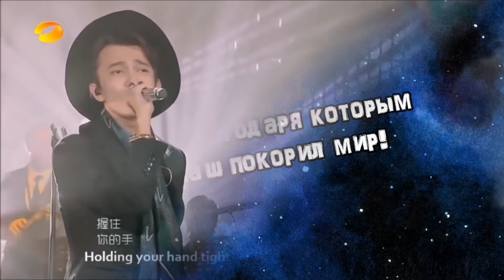Покорил мир голосом: кто пишет слова и музыку для Димаша Кудайбергена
Какая команда профессионалов трудится над созданием произведений для Кудайбергена, почему в его репертуаре огромное количество кавер-версий чужих  композиций, и написал ли Димаш самостоятельно полностью хоть одну песню за все время своей карьеры.

00:00 - Начало!
00:40 - Интро!
00:44 - Лилия Виноградова!
02:21 - Песни, благодаря которым Димаш покорил мир!
05:04 - Песни Игоря Крутого для Димаша Кудайбергена!
06:00 - Раннее творчество Димаша на стихи отца и казахских поэтов!